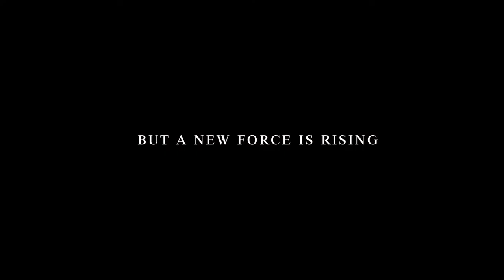Gothic 4 teaser (HD)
Gothic 4 teaser, gaming teaser enjoy!,